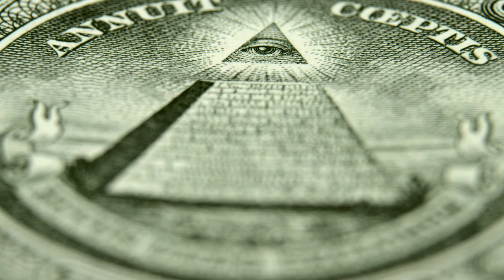World Domination Jinn Black Magic Witchcraft Satanic Symbols - Hadi Tabrizi - The RJV Show Podcast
Explore the untold realms of spirituality, black magic, and jinn in this eye-opening discussion with Hadi Tabrizi. Delve into the spiritual war that's unfolding behind the scenes, affecting our daily lives and mental health. Learn how conventional psychiatry may overlook the spiritual components of mental illness and discover the unsettling truth about sleep paralysis. Is it a mere psychological phenomenon, or could jinn be involved? Uncover how satanic symbols in popular culture desensitize us to spiritual realities. This video is a must-watch for anyone seeking to understand the deeper spiritual dimensions of our existence. 🌌🛡️👻🙏✨

2:41 US Protests in Arizona & the various dynamics
4:45 Polarisation of opinion on protests, censorship by social media of videos
8:15 Framework of martial law, chaos
9:37 Sleight of hand, big financial theft from Working class, corrupt financial system, fiat money
14:17 UK, US has a larger GDP but more poor and needy?
16:47 Bank system in Ancient Egypt, paper for gold, Banking crash then and now
19:58 Black Magic its beginning, Satanic Symbols in mainstream society
23:10 Spiritual war, the disconnection to the spiritual world, Imam Hussain & Jesus Christ a good guide
26:38 Spiritual illness, sleep paralysis or Jinn
31:22 The state of sleep, subconscious and transcendence
33:12 Ruqya (Islamic Exorcism), Myth & Magic, Aladdin and Genie
36:40 People and black magic entering Muslim communities
43:37 the three hierarchies of black magic
47:34 unlawful acts
51:33 Practicing obligatory acts and staying away from the forbidden acts
55:07 the evilest film I have seen, witchcraft, Triangles, one eye, cannibalism, sacrificial killing, blue flame
57:40 negative influence of the internet, entertainment and culture
1:00:30 mental illness is used as a scapegoat, the magician that repented 1:03:25 committing sin darkening the heart and makes you susceptible to evil 1:04:40 Prophet Solomon, the jinn and the obelisk monuments
1:07:27 Obelisk is a phallic symbol
1:10:23 Muslims hate the obelisk shapes, stoning of the Jammarat in Mena Haj
1:12:26 Satanic symbols in the holy city of Mecca
1:13:31 Subconscious influence of satanic symbolism in controlling the masses
1:15:51 the Magic of Holy Wood (Hollywood)